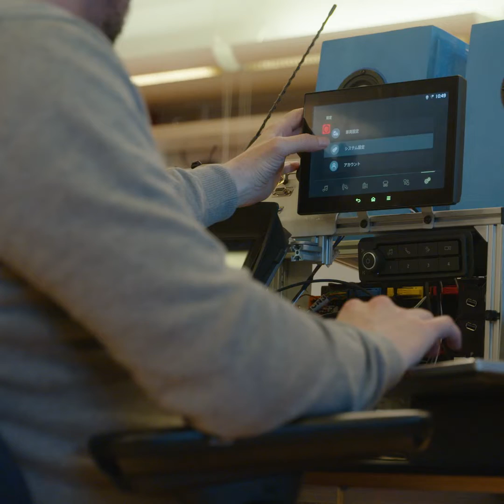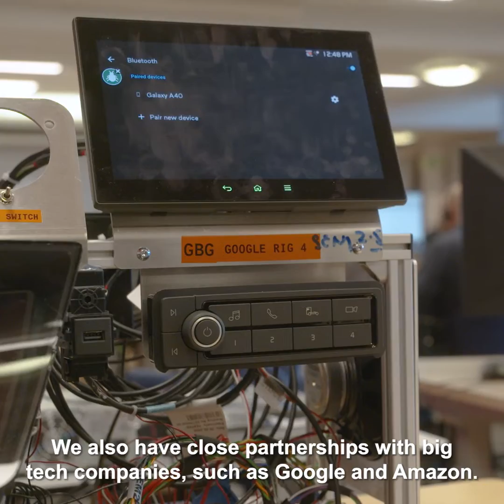Working as a software developer at Volvo Group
Connected services make commercial vehicles more efficient, productive and sustainable, creating opportunities for software engineers and IT professionals.

Learn more about a career at Volvo Group Trucks Technology